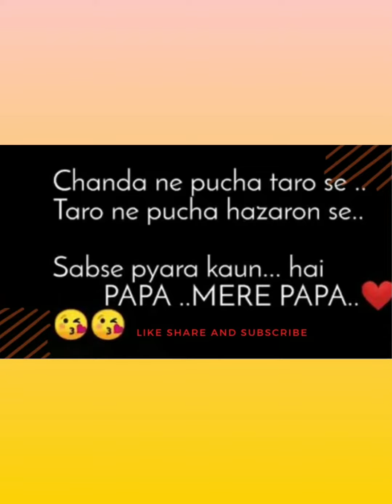Chand ne pucha Taaron se...Chanda ne pucha Taaron se taaron ne pucha song...Chand ne pucha song...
Chanda ne pucha taaron se
Chanda ne pucha song
Chanda ne pucha taaron se taaron ne pucha hazaron se
Chanda ne pucha sabse pyaar Kaun
Chand ne poocha
Kids singing chanda ne poocha